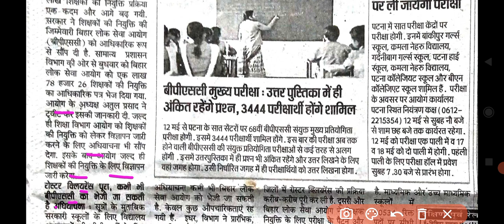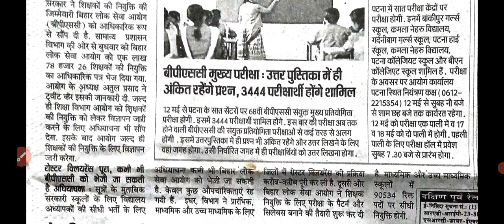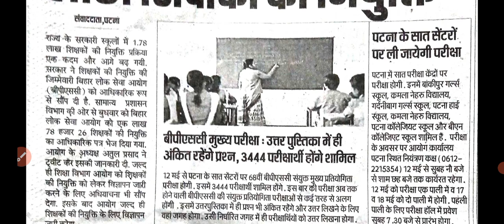BPSC 7th phase Bihar teacher vacancy update आयोग को मिला आधिकारिक पत्र BPSC अध्यक्ष ने किया ट्विट।।